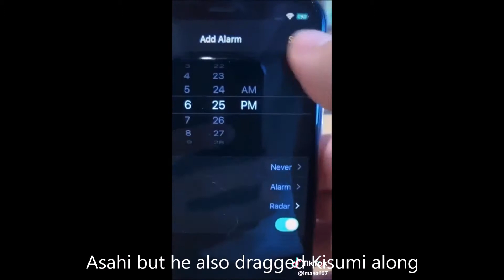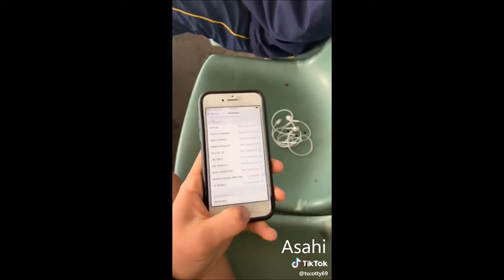Free! Twitter Video Compilation 4!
Okay so some CANON context for the first one, Hiyori, Ikuya, and Natsuya actually play board games and usually, Hiyori wins because he has MAD STRATS! It's in Hiyori's spotlight color!!
Also, you notice I use a LOT of Asahi and Natsuya, memes online are sooooo easy to pin on those two because of THEIR CHAOTIC STUPID ENERGY I- IF THOSE TWO MET UP WITH MOMO WWIII WOULD FUCKING HAPPEN!